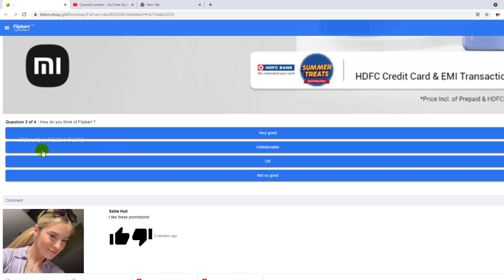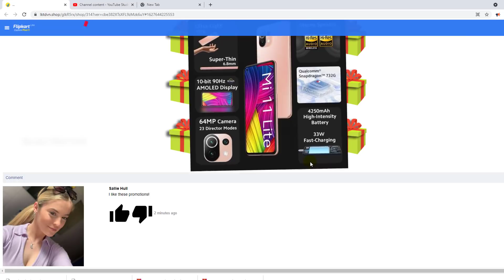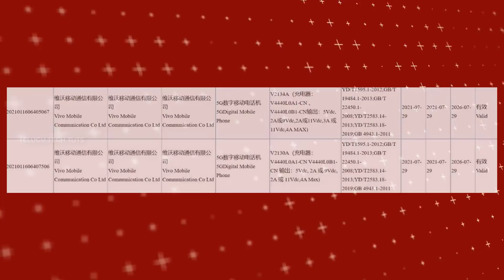Tech News in Telugu 934, Samsung z fold 3, z flip 3, Flipkart, Apple, Realme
Tech News in Telugu